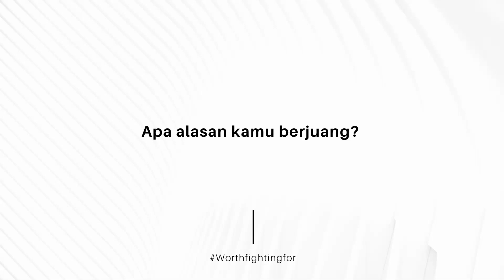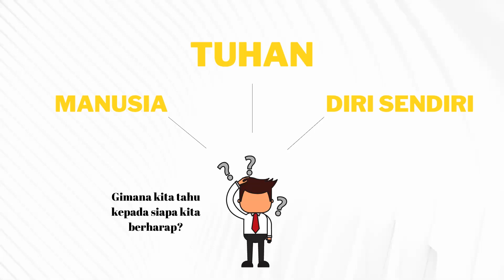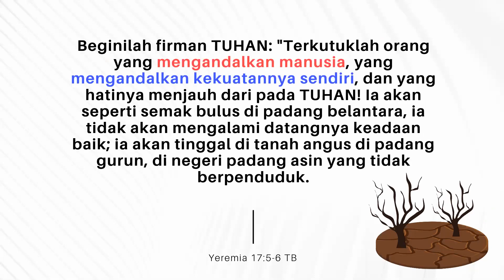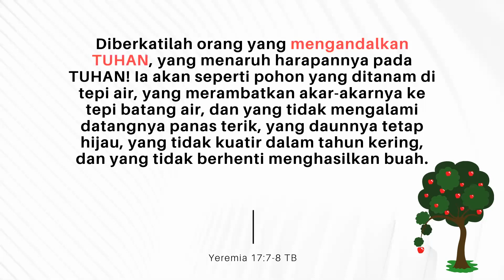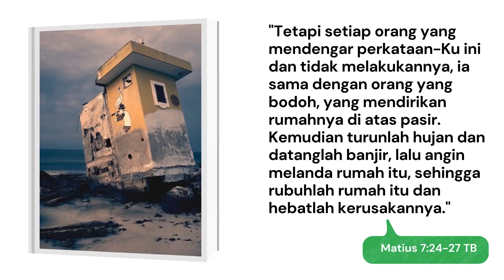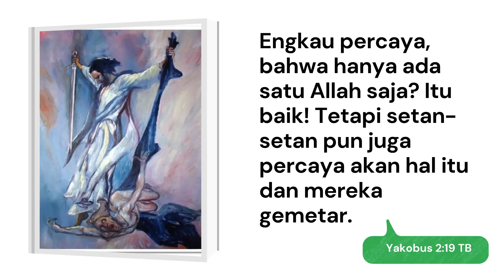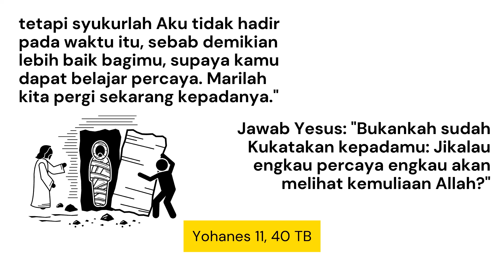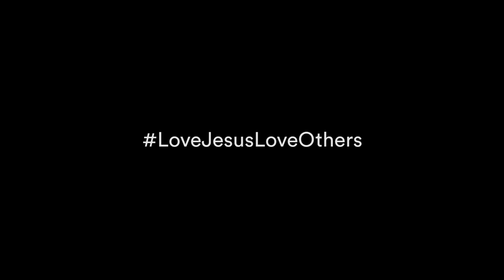PS RADITYA OLOAN - PEMBERI HARAPAN PALSU (ONE CHRIST COMMUNITY)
Ada pesan yang sangat kuat dari sermon terakhir Ps Raditya Oloan pada 6 Maret 2021 di One Christ Community, tepat dua bulan sebelum almarhum meninggal dunia, bahwa kekecewaan apapun yang terjadi dalam hidup kita, baik secara pribadi, baik dalam hubungan persahabatan, pekerjaan, rumah tangga, pelayanan, dan lain-lain tidak selalu karena faktor dari luar.
Kekecewaan itu timbul boleh jadi karena kita sendiri yang salah berharap.

Kita mungkin terlalu berharap kepada kemampuan diri sendiri maupun kepada orang lain (sahabat, pasangan, bos, dll) tetapi semua itu akan berakhir dengan kekecewaan, lambat atau cepat. Hanya satu sumber pengharapan yang tidak pernah mengecewakan, yaitu berharap kepada Tuhan, Allah  pencipta kita.